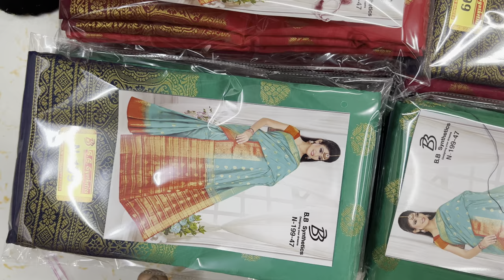BANARSI SILK SAREE WHOLESALE IN SURAT SURAT SAREE WHOLESALE MARKET BAST SILK SAREE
WELCOME TO
AKN ZONE
B.B. SYNTHETICS

banarasi saree
saree
lot ka mall
lot ka mal
wholesale market
wholesale saree market
wholesale
wholesale banarasi saree
saree lot
sasta saree
banarasi lehenga online
banarasi wedding sarees
banarasi blouse design
banarasi choli
banarasi saree blouse design
banarasi shalu
banarasi saree design
banarasi bridal lehenga with price
katan benarasi
latest banarasi lehenga designs
banarasi lehengas
banarasi silk sarees online shopping
banarasi lehenga design
pink banarasi saree
banarasi saree look
flipkart banarasi silk sarees
banarasi saree blouse designs 2020
pure banarasi silk saree
banarasi saree blouse
white banarasi saree
amazon banarasi saree
banarasi silk lehenga online
banarasi patola silk sarees
pure katan silk banarasi handloom saree
banarasi lehenga price
new banarasi saree
banarsi lehenga design
banarasi georgette silk sarees online
darpan banarasi silk saree price
purple banarasi saree
BANARASI SAREE
LOT BANARASI SAREE
LOT KA MALL BANARASI SAREE
SAREE
SURAT BANARASI SAREE
banarasi saree manufacturers in varanasi
 banarasi georgette saree wholesalers varanasi
pure banarasi silk sarees manufacturers in varanasi
varanasi saree manufacturer
organza sarees manufacturers in varanasi
pure banarasi saree manufacturers in varanasi
banarasi dupatta manufacturers in varanasi
banaras saree factory
varanasi saree factory
banarasi saree factory in varanasi
banarasi silk sarees manufacturers in varanasi
 silk saree manufacturers in varanasi
pure banarasi silk saree manufacturers
banarasi saree factory
club factory banarasi saree
banarasi saree
banarasi silk
banarasi silk sarees online with price
katan saree
red banarasi saree
banarasi silk lehenga
original banarasi saree
katan silk saree
banarasi saree for bengali marriage with price
banarasi suits
 banarasi lehenga online
banarasi wedding sarees
banarasi blouse design
banarasi choli